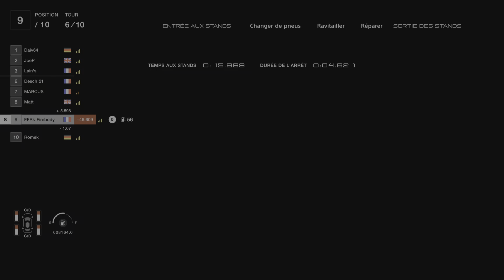Gran Turismo 7_20230213185220